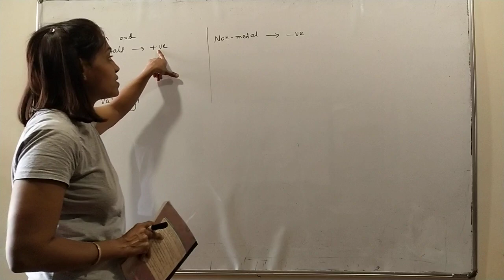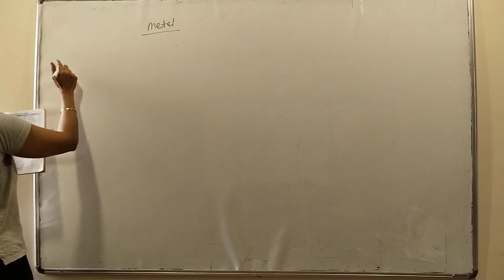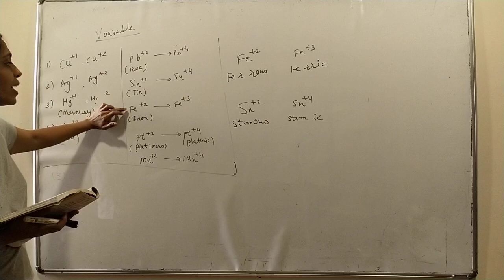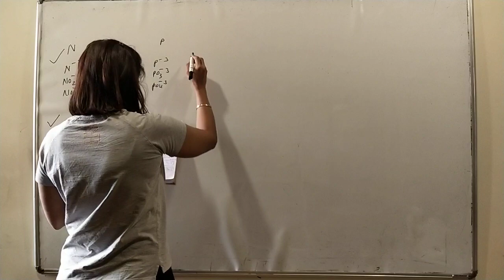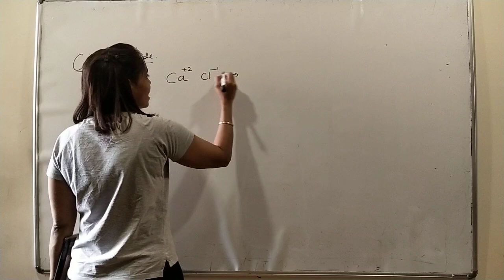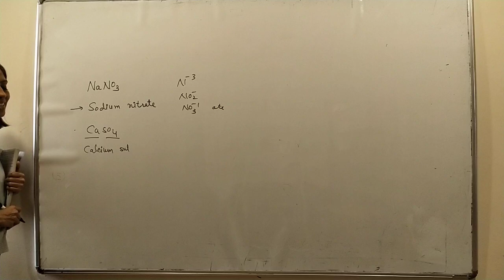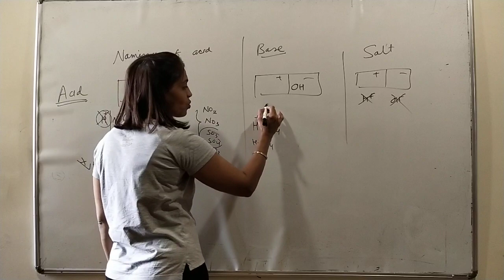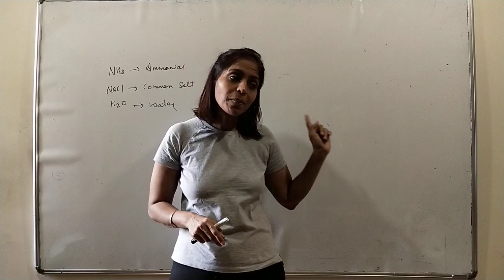ICSE 9 (language of chemistry-2)